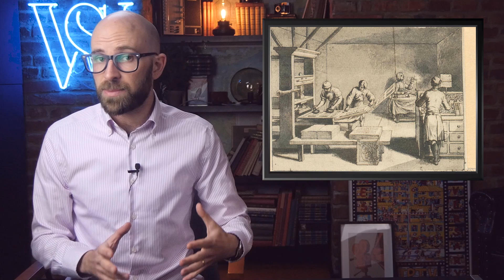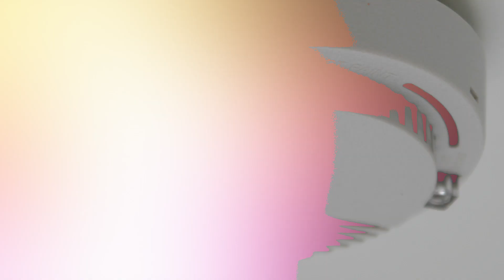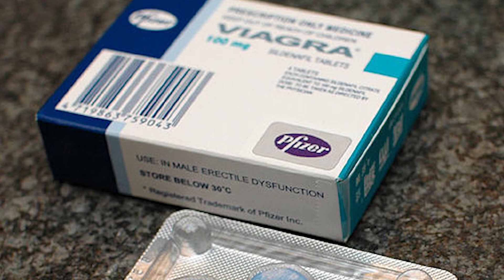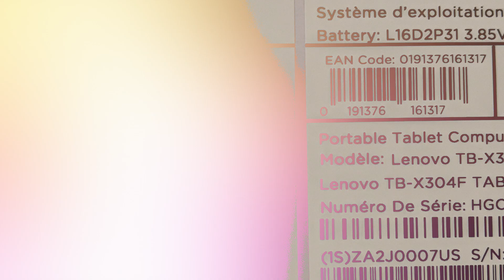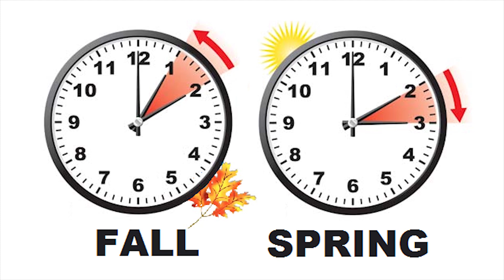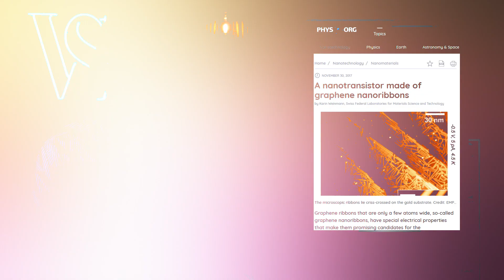10 Simple Technologies That Changed the World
Coming up:

10. Duct Tape
9. Teflon pans
8. Smoke detectors
7. Viagra
6. Credit cards
5. UPC Codes
4. Barbed wire
3. Velcro
2. Daylight saving time
1. Transistors